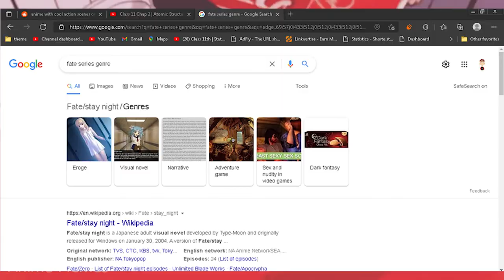Anime memes ~ To be honest...